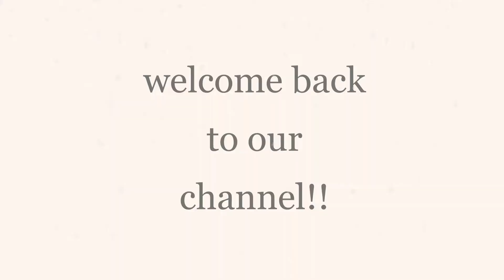Blind Fold Makeup Challenge | I ALMOST WENT BLIND!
we do a makeup challenge and it dose not go as planned.

follow us on all our social medias